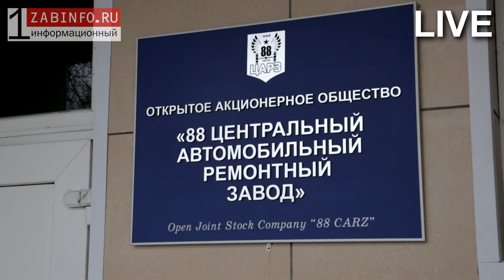Автомобиль скорой помощи, созданный на базе «Гуран»